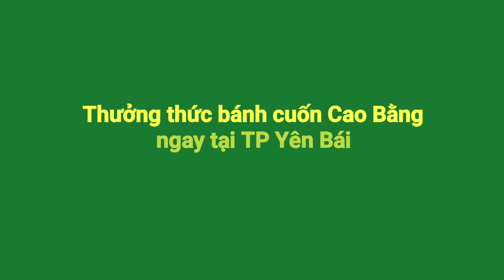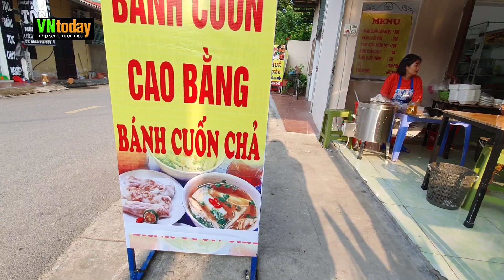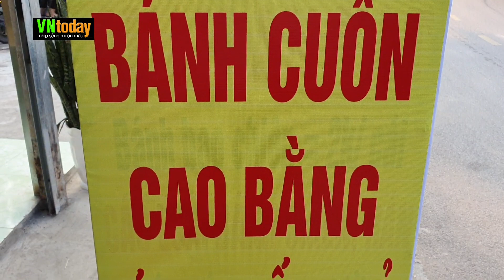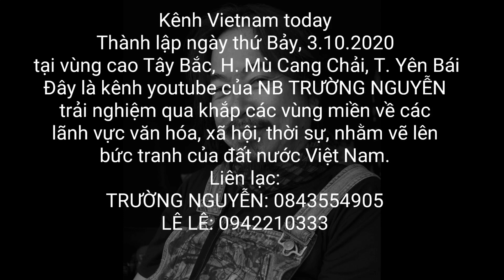Ăn sáng món BÁNH CUỐN CAO BẰNG ở TP Yên Bái - 1253